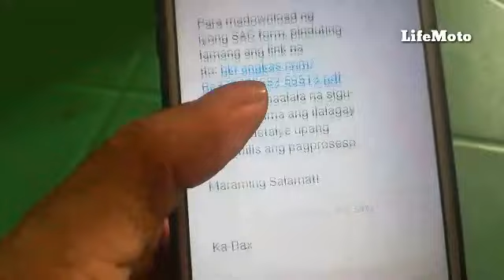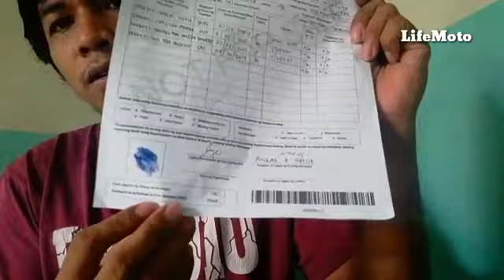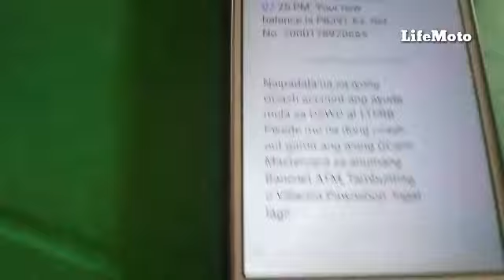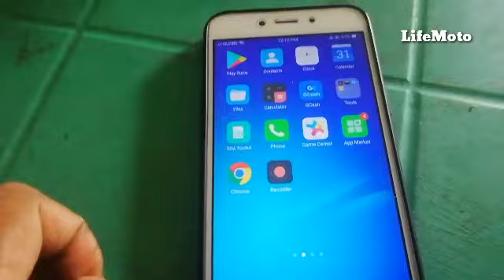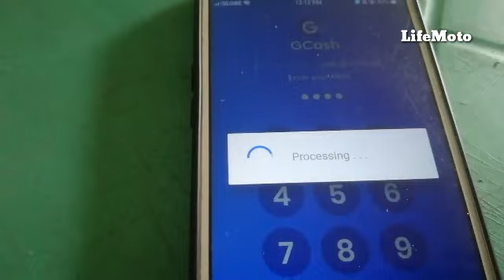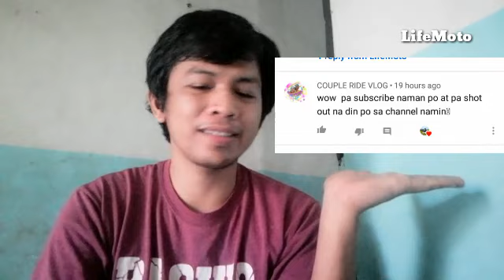8K SA GCASH PUMAPASOK | AYUDA NG GOBYERNO NATANGGAP KO NA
UNANG-UNA MARAMING SALAMAT SA PANGINOON SA MGA BLESSING NA BINIGAY NIYA..THANKS GOD NA NAKATANGGAP AKO NG AYUDA GALING SA GOBYERNO..MARAMING SALAMAT DIN SA ANGKAS COMPANY DI NYO PINAPABAYAAN MGA BIKERS NINYO.
DSWD,LTFRB THANK YOU DIN SA INYO.
SEMPRE MARAMING SALAMAT SA MAHAL NATING PANGULONG DU30 SA MGA AYUDA NA NATANGGAP NAMIN.
MALAKING BAGAY TO PARA SAMIN.

GOD BLESS

(LifeMoto)